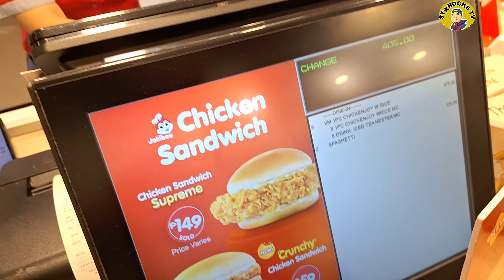AURILYN MASAYA AKO DI TULAD DATI WALA KAMING MAKAIN || IYAK NALANG AKO PAG MAY GUSTO ANG ANAK KO